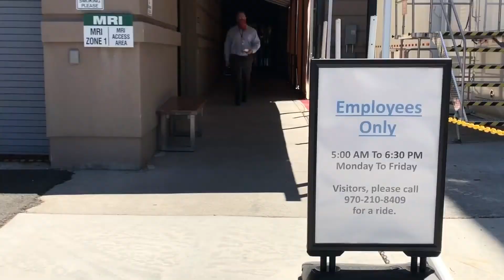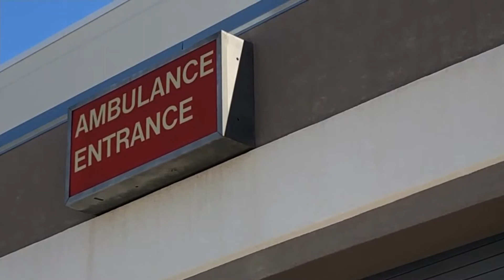VA HOSPITAL RECEIVES MEALS